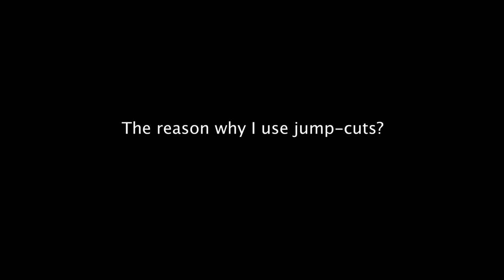NIKON Z6 || Is It Any Fun? | Will It Change My PHOTOGRAPHY?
After my last GEAR video about MIRRORLESS cameras I was pretty sure that the Z cameras are no option for me yet. Closer to the end of the year I came to another conclusion. Why would you get a NIKON Z6? Is the Z6 any FUN? Will it change my Photography?

Always remember to take care of vulnerable environments, always act carefully and considered.

Ad for my own channels and pages/Anzeige für meine eigenen Kanäle und Website

Hei! My name is Gunnar and I am a young photographer interested in catching the right moments. This channel might be first and foremost about me being outside getting the shot if possible, but I am also a portrait and wedding photographer in the making. I hope you enjoy my small videos, or maybe even the longer ones. Glad that you have some time to spend it on my channel!

is the nikon z6 a good camera, is the nikon z6 any fun, nikon vs sony camera body, nikon z6 lowlight, nikon z6 good handling, should i get a nikon z6, reasons for the nikon z6, are the nikon z cameras good? nikon z6 review 2020, is the nikon z6 worth the money, non toxic review nikon z6, which camera to buy in 2020, nikon z6 review, nikon z6 vs z7, will a new camera change my photography, nikon z6 low light autofocus, nikon z 6, nikon z6 fun, nikon z6 good, nikon z system